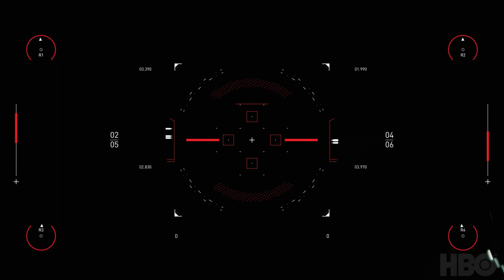Melquiades Álvarez | Westworld Scoring Competition 2020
My name is Melquiades, I'm 21 years old and it has been an absolute pleasure to work on this scene of my favourite series WESTWORLD.
I also wanted to say that the chance given to us by Spitfire to reach such incredible people (such as the creators of this series) is a true dream. Apart from this, as a musician, it is an honour to be given the chance to be heard by Ramin Djawadi, an incredible composer, and a personal favourite! (as well as by Jonathan Nolan, Lisa Joy, JJ Abrams and the whole Spitfire team!).
In short, it has been a true honour!